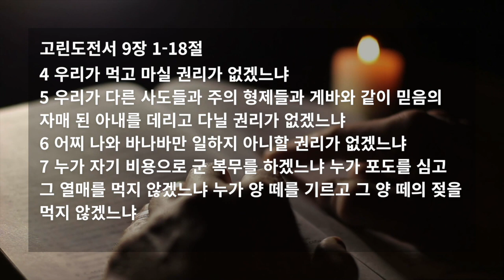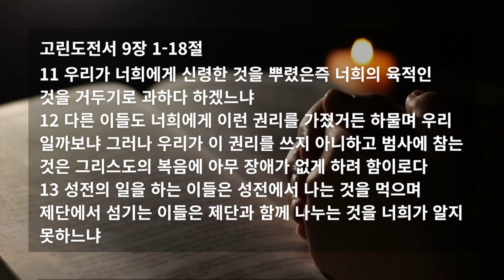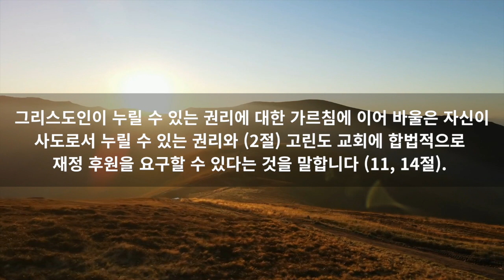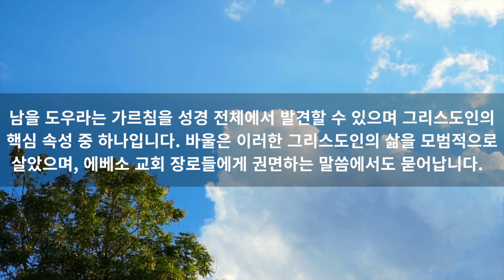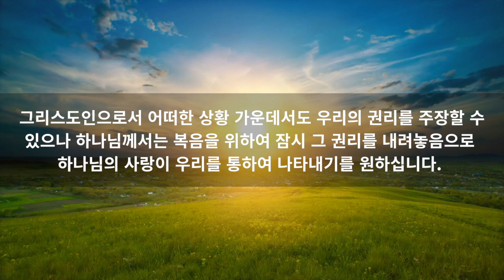우리의 권리를 내려놓으며 (고전 9장 1-18절)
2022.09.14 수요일